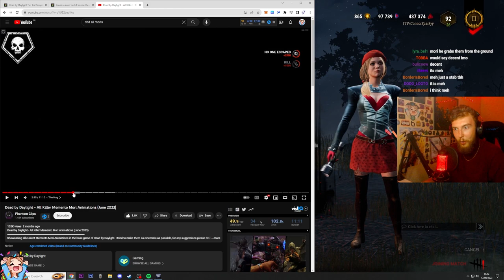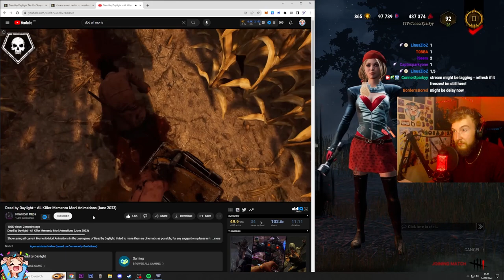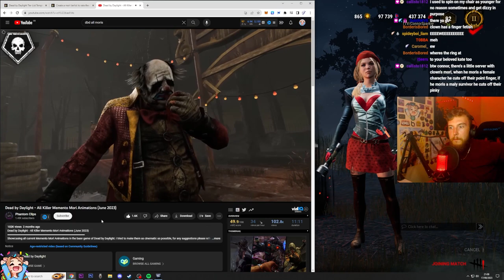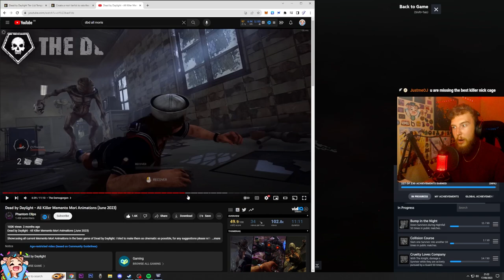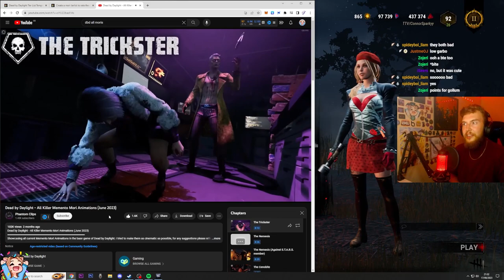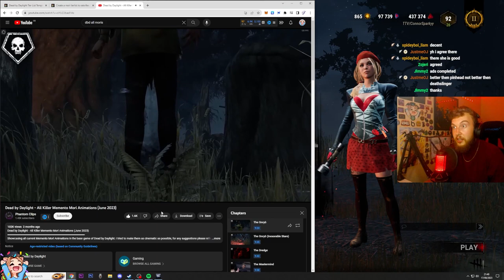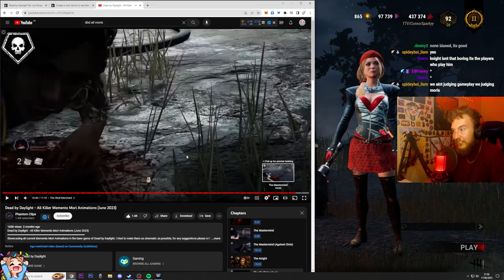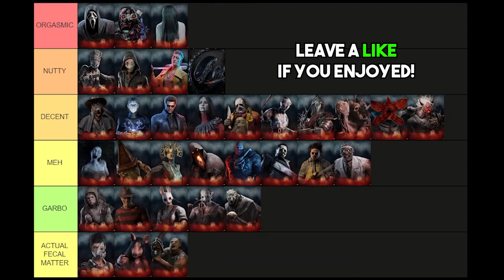ALL 33 Killer Mori Ranked Worst to Best! (Dead by Daylight Mori Tier List)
All 33 Killer Mori animations from Dead By Daylight including The Xenomorph from the new Alien DLC Chapter. I made this Tier List based on my own thoughts and opinions. Updated for 2023!

Chapter 29 was released on the PTB. The new killer is The Xenomorph, the new survivor is Ellen Ripley, and the new map is Nostromo Wreckage.

Timestamps:
Intro 0:00
Trapper 0:20
Wraith 1:15
Hillbilly 2:03
Nurse 2:47
Shape 3:43
Hag 4:48
Doctor 5:58
Huntress 7:15
Cannibal 8:53
Nightmare 10:11
Pig 11:09
Clown 12:00
Spirit 13:47
Legion 14:53
Plague 16:18
Ghostface 17:21
Demogorgon 18:54
Oni 19:50
Deathslinger 20:26
Executioner 20:56
Blight 21:36
Twins 22:22
Trickster 23:44
Nemesis 24:59
Cenobite 25:35
Artist 26:32
Onryo 27:23
Dredge 28:51
Mastermind 29:23
Knight 31:03
Skull Merchant 32:09
Singularity 33:08
Xenomorph 34:50

Credit to PhantomClips for the video I watched!

I'm live on Twitch most days!